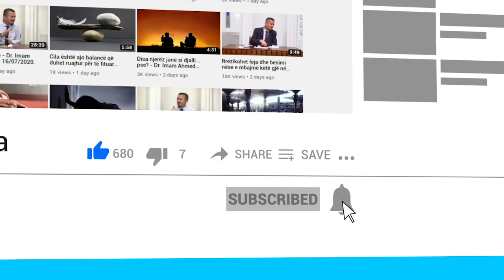A pranohet abdesi pa Bismilah? - Dr. Imam Ahmed Kalaja